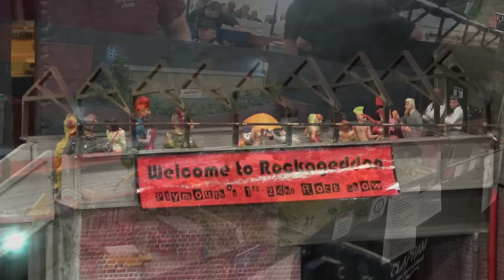Perth Model Rail Exhibition 2024 – Part 2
The show was held at the Dewars Centre in Perth and organised by the Perth Model Railway Group. Two large halls (The Ice Rink and The Bowling Hall) were well filled with over 40 excellent model railway layouts (24 being shown for the first time on this channel) and a large trade support.

An excellent souvenir guide was available (extra £1) with full details of all the layouts.

Luckily the weather was cooler than last year which it made it a much more pleasant day!

This video comprises five parts and we visited Perth on 29th June 2024.

Contents
0:00 Introduction
0:11 Dewars Centre, Perth
0:22 Inside The Ice Rink
0:33 Newton Ferrier (OO gauge)
5:43 Garden Railway (16mm scale)
8:26 Burntisland 1883 (P4 scale)
16:10 Hornby Railways 1984 (OO gauge)
16:45 Devonport Road (OO gauge)
18:31 Demonstration Layouts (2mm scale)
18:52 Mearns Shed (2mm scale)
20:00 Broon Toon (O gauge 3-rail)
21:20 Farbine Road W.R.D. (OO gauge)
22:32 Thanks for Watching!